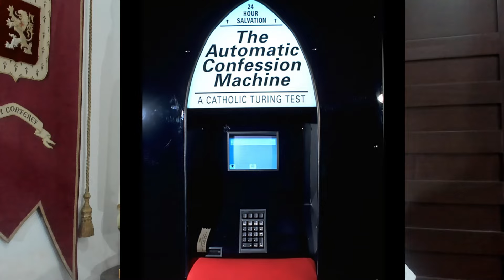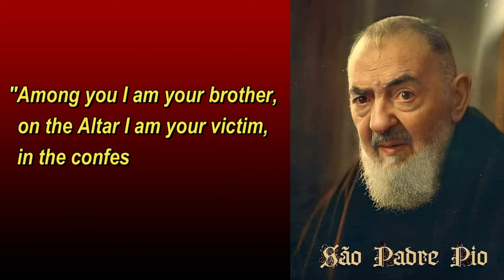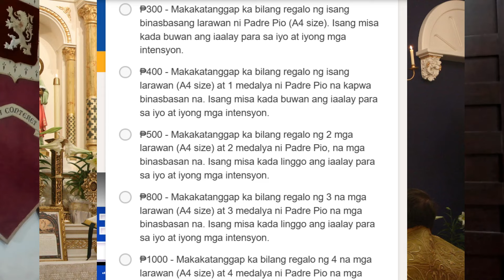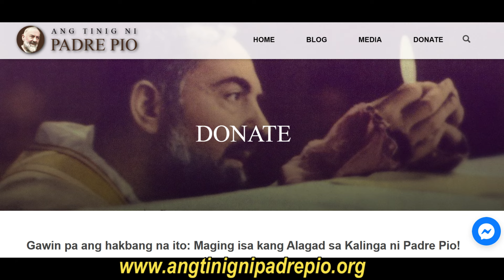Handa Ka Bang Mabulyawan Sa Loob Ng Kumpisalan Ni Padre Pio?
“Kung patatawarin ninyo ang mga kasalanan ng sinuman, sila ay pinatatawad; kung pinanatili ninyo ang mga kasalanan ng sinuman, mananatili ang mga ito.” Ang mga salitang ito na iniulat sa Ebanghelyo ni San Juan (Kapitulo 20: Berso23) ay mahigpit na nakatatak sa puso ni Padre Pio, kasama ang pagkaunawa na kailangan niyang maging isang ministro ng banal na awa. Ngunit alam niyang kaya niyang magbigay o hindi magbigay ng kapatawaran ayon sa mga disposisyon ng nagsisisi.

Maraming nangumpisal sa kaniya na nabigong makamtan ang absolusyon o kapatawaran. Ang iba ay nakatanggap pa ng maaanghang na mga salita bago sila itaboy sa kumpisalan. Ano ang nasa likod ng pagtrato at pag-aasal na ito? Iyan ang tutukan ninyo sa ating episodyo ngayong araw.

Donate through GCash: 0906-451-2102 under the account of Jose Maria Alcasid
Special Benefits for those who join:
Gamitin ang GCash sa Inyong Donasyon: GCash number: 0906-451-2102 sa account ni Jose Maria Alcasid